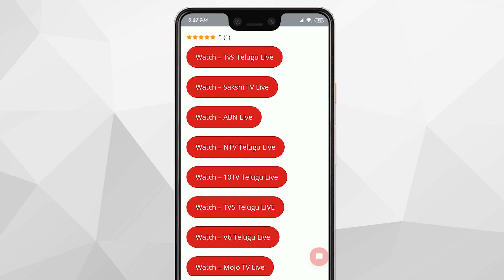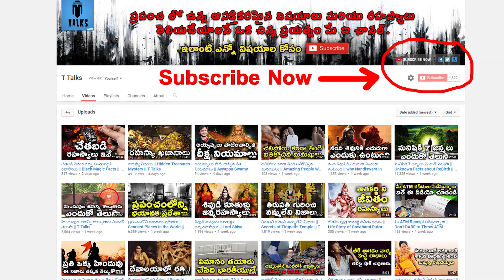Unheard Strange event || T Talks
Unheard Strange event / Strange Things Happening In The World Right Now / Strange Things Happening In The World Right Now /